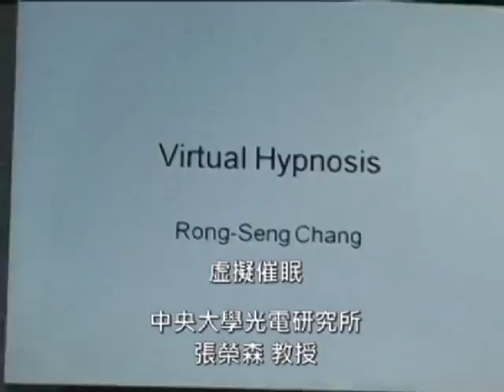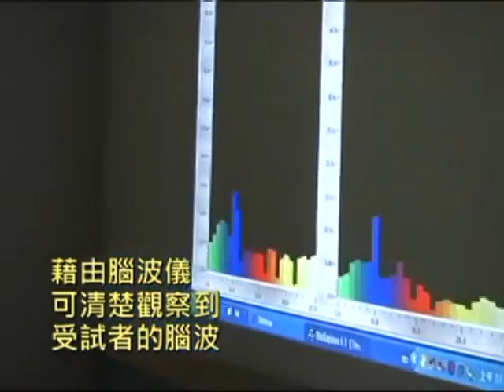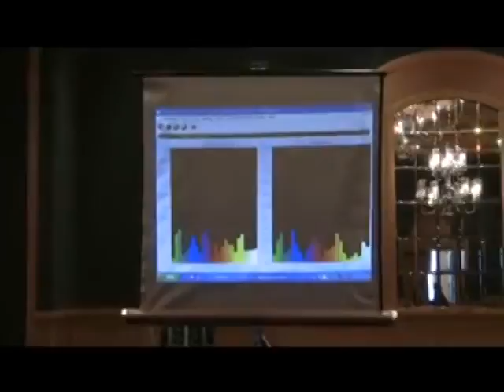简单甩出健康 --平甩功 6